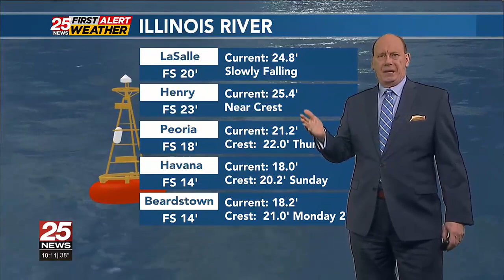Forecast revised downward for river’s peak at Peoria